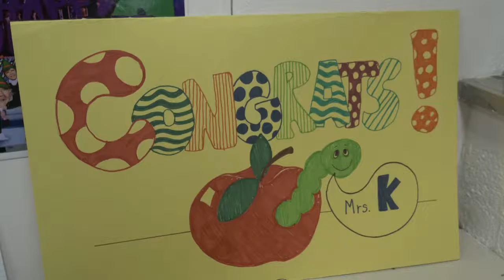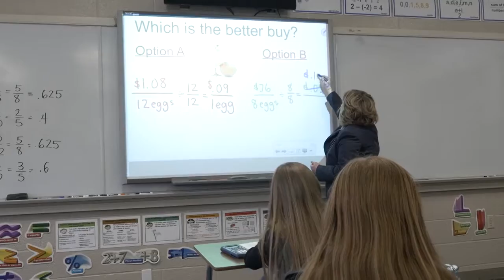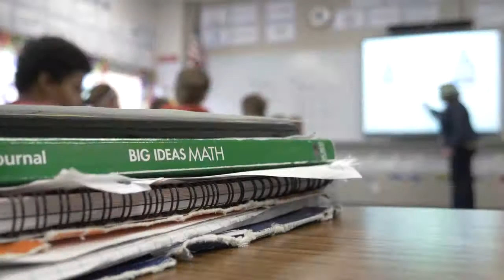Beth Kaltsulas, the 2014 South Dakota Teacher of the Year | Dakota Life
Beth Kaltsulas, a math teacher at Yankton Middle School, has been selected as the 2017 South Dakota Teacher of the Year. Mrs. K has always wanted to help others and teaching has allowed her to fulfill that goal.